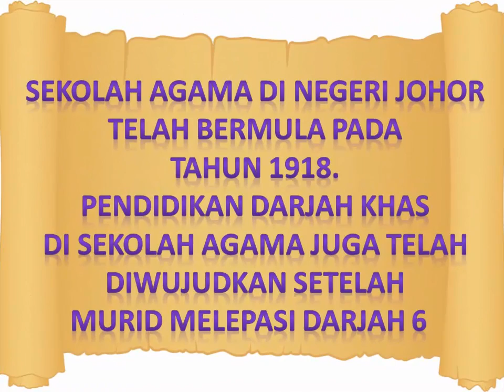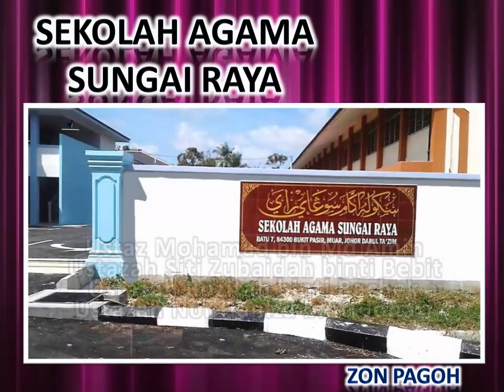montaj konvo djh khas 2018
berlangsung pada 20 ogos 2018 di kompleks sukan pagoh